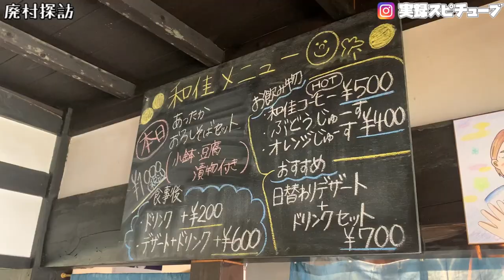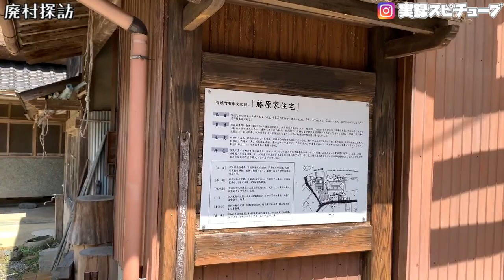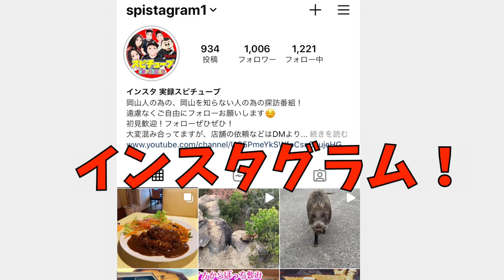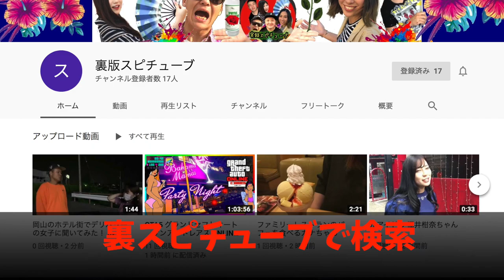【岡山市内から下道2時間 廃村の中にポツンとお食事処】古民家カフェ日替わりセットとは！？《廃村探訪×グルメ》